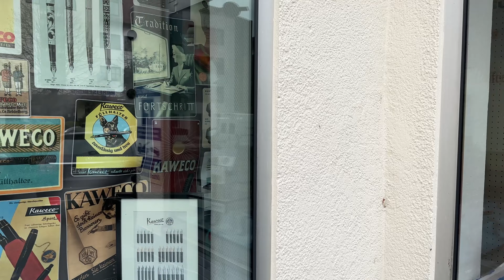MY ONE WAY TRIP TO OTHER SIDE OF THE WORLD FOR TENNIS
Hi my name is Rob, I am 25 and of New Zealand nationality. It's been my life ambition to get ATP points for tennis which I achieved in December 2022. Now I embark on a journey around the world to compete against some of the worlds best players while making some crazy memories along the way! Join me on my epic tennis adventure.

📍 Currently in Bremen Germany playing club tennis.

MY ULTIMATE TENNIS PLAN: 🎾

- Get Irish passport (thanks to grandad)
- Buy a cheap van and self convert it with no experience... should be easy right?
- Head to Spain for futures
- Get into the top 800 ATP (current ranking 1475)

HOW I FUND IT: 💰

- In 2020 during COVID lockdown I started an online business specialising in producing innovative tennis equipment.

THREE WAYS TO SUPPORT ME: 🙏🏽

Thanks in advance and go live your best life!

- Rob